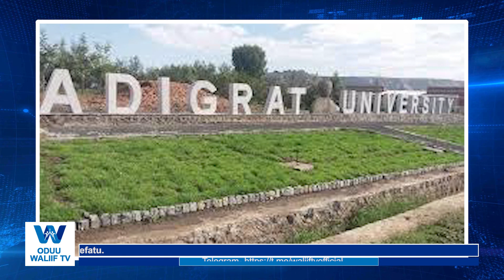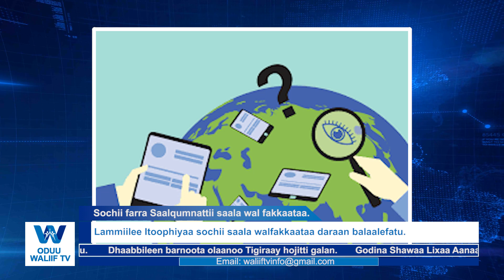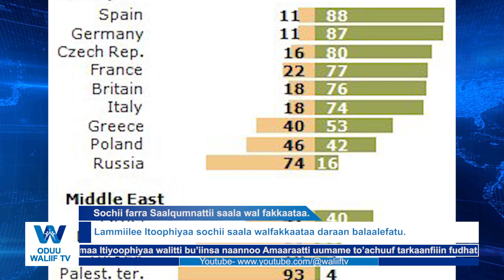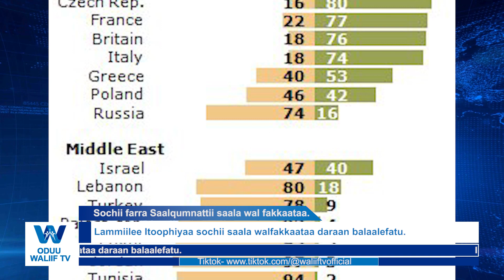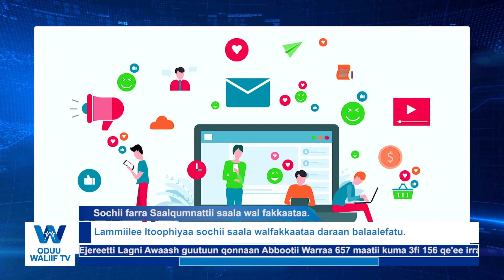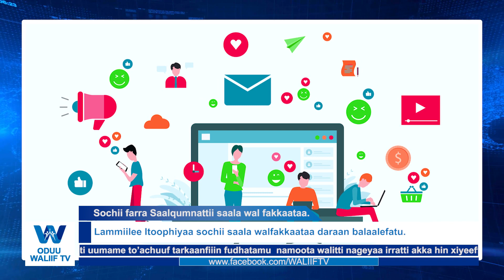ODUU Waliif TV Kibxata Galgalaa (Hagayya,15,2023) Finfinnee